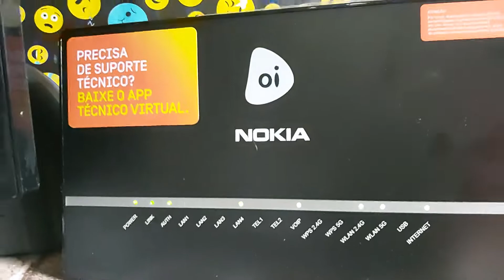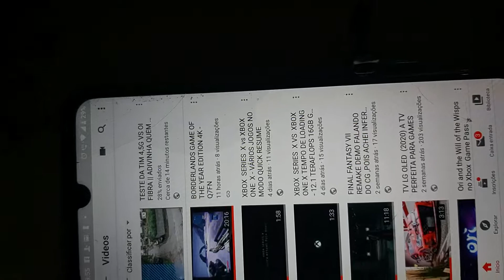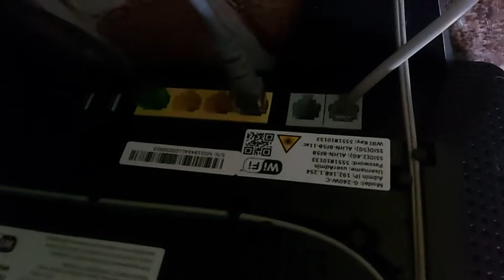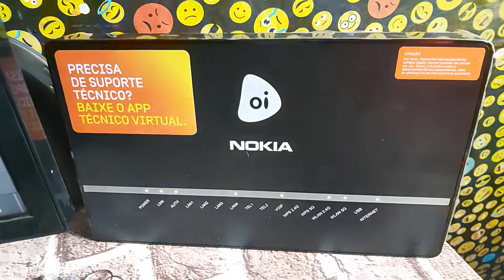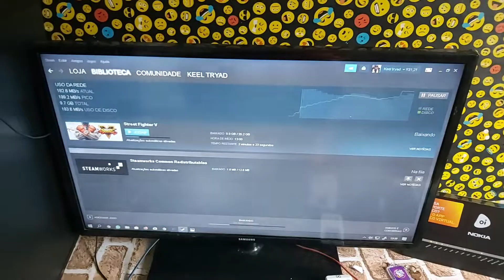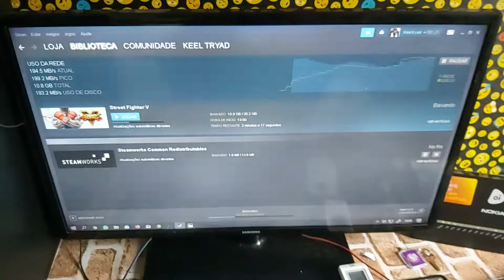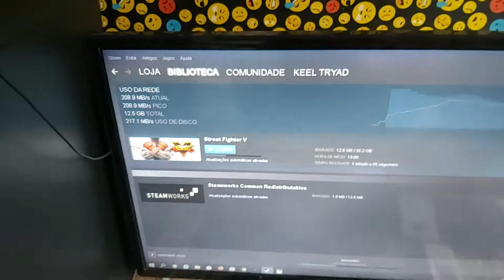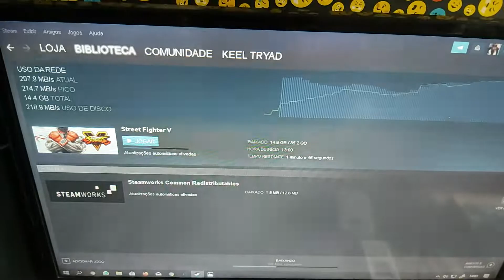TESTANDO A OI FIBRA NA STEAM BAIXANDO STREET FIGHTER V ARCADE EDITION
Galera eu fiquei realmente embasbacado com tanta velocidade, eu nunca tinha tido essa experiência com uma velocidade dessa. Eu recomendo a todos , está aprovado 100%